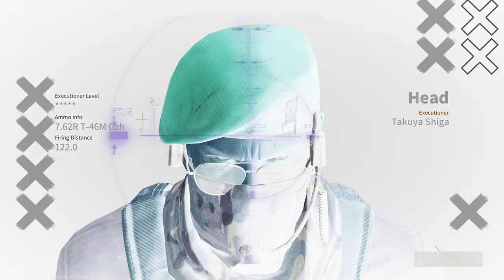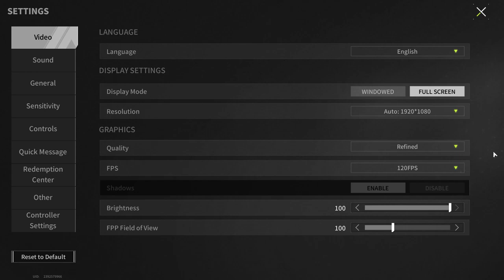"Zero to Hero" Is The Best Way To Earn Money - Lost Light